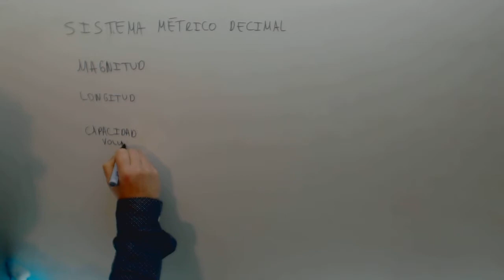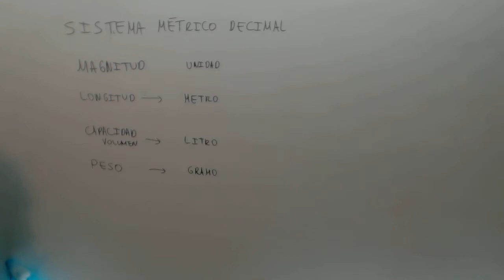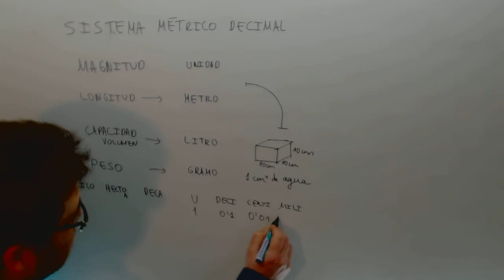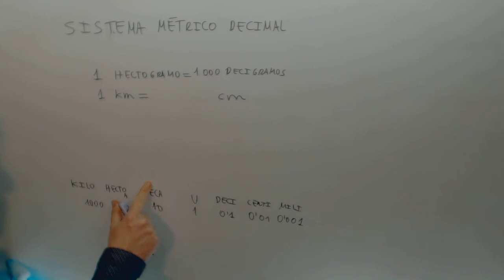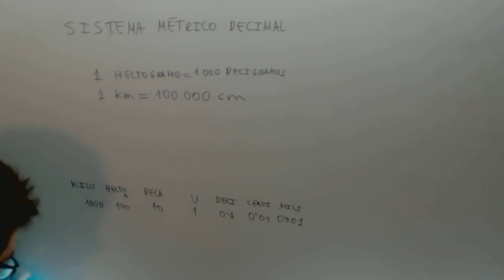Sistema metrico decimal Matematicas 1º ESO Academia Usero Estepona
Sistema metrico decimal Matematicas 1º ESO Suscríbete a nuestro canal en Youtube para ayudarnos a seguir creciendo Academia Usero en Estepona, el centro de formación con más vídeos en Internet del Mundo presenta